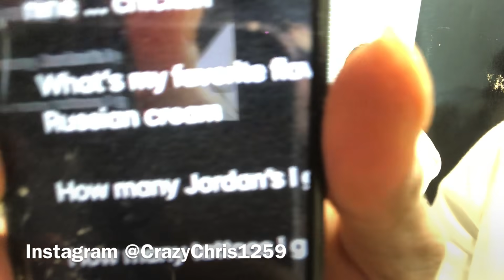SMACK OR FACTS CHALLENGE With My Step Dad